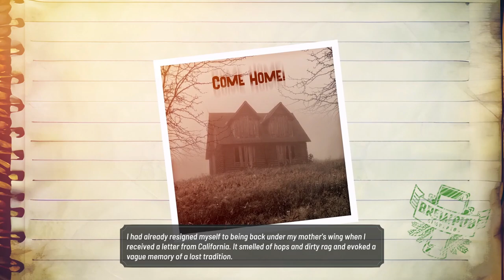ivar inherits a pub in BREWPUB SIMULATOR - [DAY 1 - SHUT UP, PHIL & STRANGERS ADVICE?? & MISTAKES]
Sup. i'm kim and i love playing video games during my downtime from my scientific life.

Welcome to Brewpub Simulator! Quit your day job, open a bar! Decorate the place, create your own beer and design your labels. Keep your kegs full and your customers happy, and never stop growing!